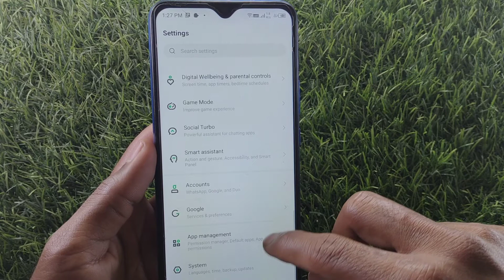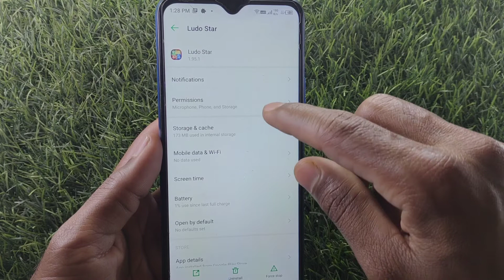How to delete account in LUDO STAR | LUDO STAR account Kaise delete Kare | ID kaise delete Kare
LUDO STAR account Kaise delete Karen
LUDO STAR ID kaise delete Karen
LUDO STAR main ID kaise delete Karen
LUDO STAR par ID kaise delete Karen
LUDO STAR par account Kaise delete Karen